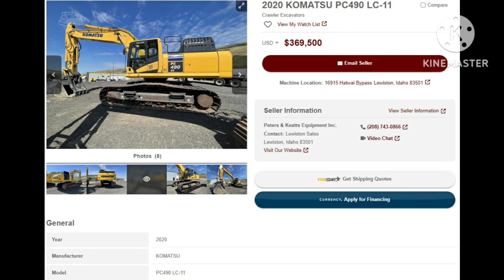#3 Cuộc Sống Mỹ, Vừa Đi Đường Vừa Làm Phóng Sự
Việt Nam Muốn Văn Minh, Phát Triển Thì Hãy Xóa Xổ Việt Cộng. Đó Là Chân Lý